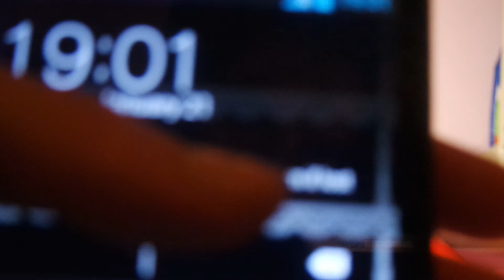This or that AG tag!!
Questions
Historical or Truly me?
AGMV or AGPS?
Online or in store?
Saige or Isabelle?
Our Generation or Journey Girls?
Bitty Baby or Bitty Twin?
Live video or AGSM?